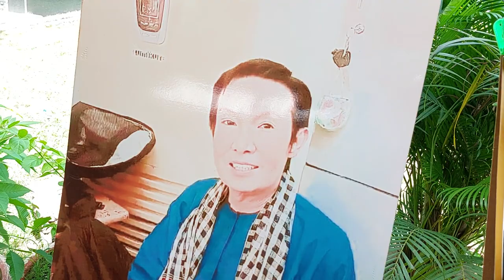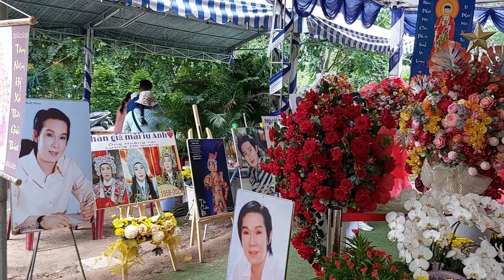🔴 "Căng Rồi" Hồng Nhung Hồng Phượng Bất Chấp Dư Luận Đến Viếng Mộ NSƯT